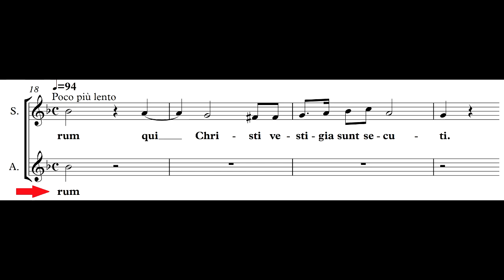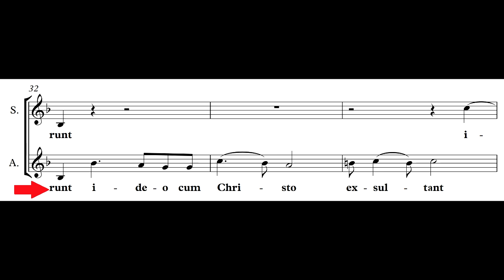Gaudent in Caelis - duetto Richard Dering studio voce2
Coro Giovanile, Coro Polifonico, Scuola di Musica di Fiesole, studio repertorio primavera 2021. Voce 2